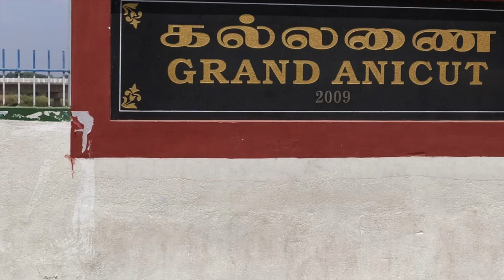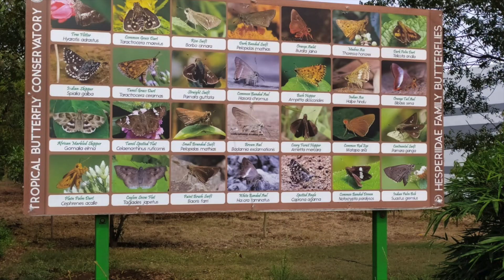கல்லணை சுற்றுலா 2020